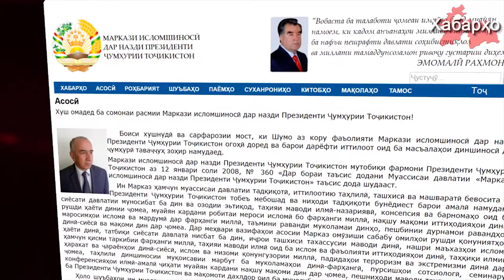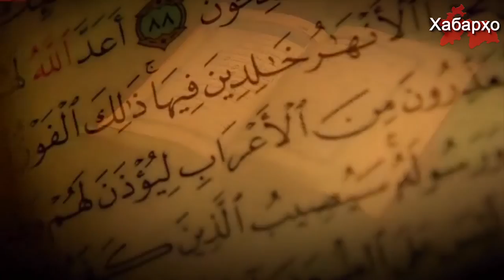Исламовед из Таджикистана назвал возврат к божественным законам средневековьем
Директор Центра исламоведения при Президенте РТ Файзулло
Баротзода, вступая на научнопрактической
конференции на тему
«Основные факторы укрепления национального единства в
современных условиях: состояние и перспективы» состоявшем
в Душанбе, критикуя ПИВТ как исламскую партию, заявил, что в
Исламе запрещено создавать партии для достижения власти с
последующем правлением на основе божественных законов, и
раскритиковал непризнание с точки зрения Ислама других
мировоззрений. Также он отметил, что правление на основе
божественных законов является средневековьем, а о Рахмоне
высказался как о самоотверженном спасителе таджикского народа,
добавив, что молодое поколение должно знать об этом лидере и
должно быть благодарным ему и уважать его.